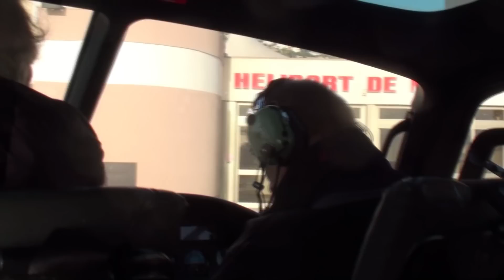To MONTE CARLO with love (helicopter ride)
An airborne birthday present worthy of one of the sweetest people on earth.